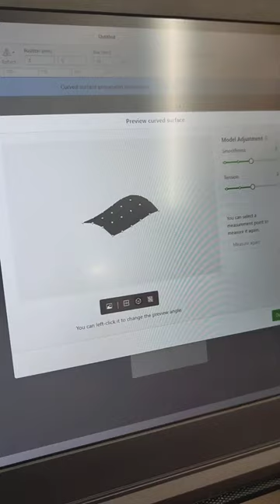Laser Engraving for Halloween - xTool S1